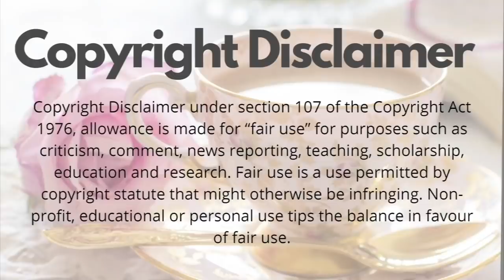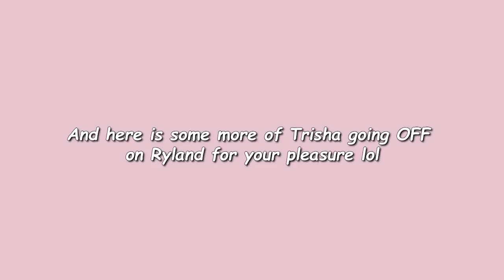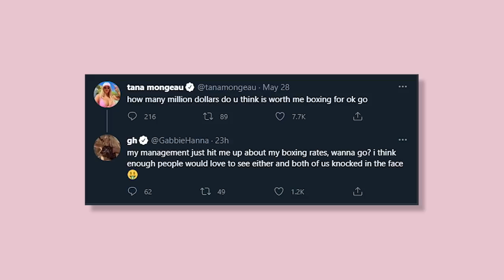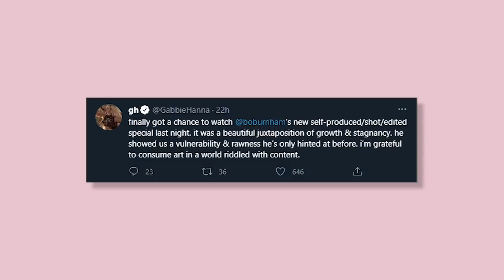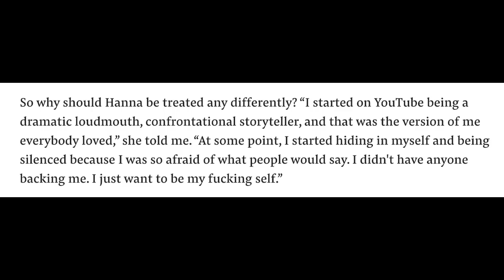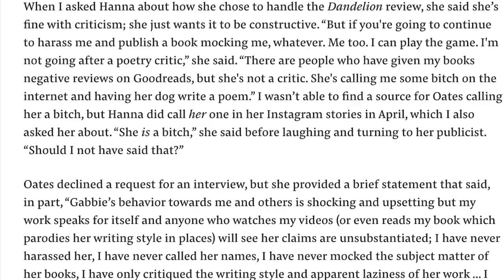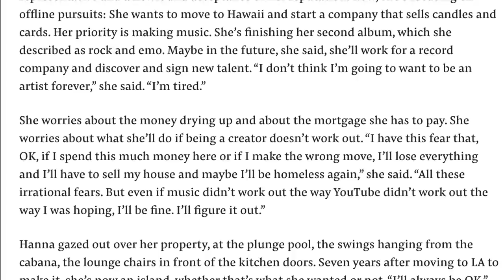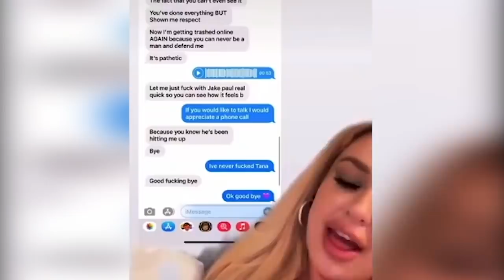All the tea spilled on Gabbie Hanna on the new BuzzFeed article about her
A new Buzzfeed article was released titled "why is everyone so mad at Gabbie Hanna" the article is written by reporter skaachi koul who wrote the article from her own perspective visiting Gabbie Hanna's home and interviewing her. She talks about how gabbie hanna reached the height of her fame around 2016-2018 and suddenly everything went downhill for Gabbie. She associates Gabbie Hanna's recent downfall to her recent controversies, like her beef with Trisha Paytas, Rachel Oates, etc. The article mentions how all major social media personalities have been involved in numerous scandals such as james charles, tana mongeau, logan paul, tati, I could just keep going on forever but they've always been able to bounce back eventually. This hasn't been the case for gabbie Hanna. Gabbie Hanna does take some accountability but of course she has to bring up the ADHD. And even in regards to her terrible response to the makeup brush backlash she received a couple years back, Gabbie takes some accountability but ultimately blames it on others